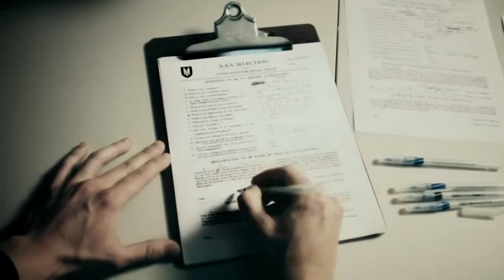Trailer Call Of Duty - Modern Warfare III (Operation Kingfish)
If you ever played Call Of Duty Modern Warfare III
you'll remember this scene :D